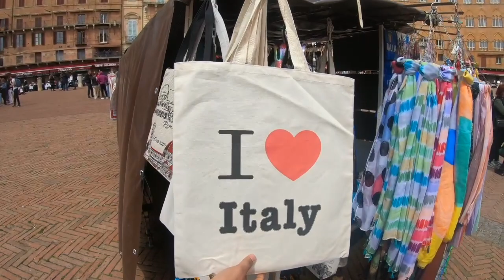ਇਟਲੀ ਦੇ ਇੱਕ ਇਤਿਹਾਸਕ ਸ਼ਹਿਰ ਦਾ ਦੌਰਾ | ITALY TRAVELS SIENA DA DAURA | ਇਟਲੀ ਵਿੱਚ ਪੰਜਾਬੀ PUNJABI VLOG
Punjabi Couple UK Wala are in Siena Italy at the famous Piazza Del Campo.  This place is the centre of Siena and is a very historic place in the city.  Here there is culture, history and tradition that goes back centuries.  Here traders used to come and sell goods in the market to the locals.  This is a place of business and tradition.  So come and join Punjabi Couple UK Wala as we see Siena and its historical centre.

ਇਟਲੀ ਦੇ ਇੱਕ ਇਤਿਹਾਸਕ ਸ਼ਹਿਰ ਦਾ ਦੌਰਾ | PIAZZA DEL CAMPO SIENA DA DAURA | ਇਟਲੀ ਵਿੱਚ ਪੰਜਾਬੀ PUNJABI VLOG